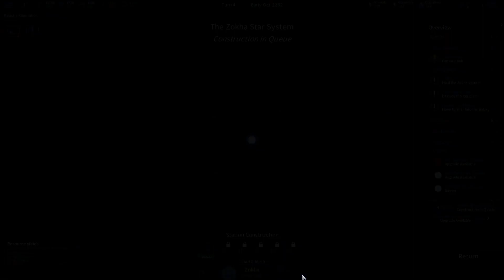Chapter 1: The Pegasus Expedition - Story-4X (2/4) [deutsch|german|gameplay]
The Pegasus-Expedition ist ein storybasiertes Science-Fiction-Strategiespiel, das in einem Schlüsselmoment für das Überleben der Menschheit spielt. Angesichts einer überwältigenden Bedrohung zu Hause schickt die Menschheit eine Expedition in die Pegasus-Galaxie in einem verzweifelten Versuch, eine Zuflucht für die Bevölkerung der Erde zu finden, nur um sich mitten in einem interstellaren Krieg wiederzufinden, den sie versehentlich begonnen haben.
Aufbauend auf dem Erbe des großen Strategie-Genres fügt The Pegasus Expedition dem klassischen 4X-Gameplay eine starke erzählerische Seite hinzu, bei der es um die Verwaltung Ihrer diplomatischen Beziehungen, Armeen, Wirtschaft und wissenschaftlichen Entwicklung geht.

📃4X-Steckbrief:
Galaxy Map: Turn Based
Ship Battles: Real Time (pause, speed adjust)
Ship Micro-Management: No, Taktik-Karten
Fleet-Designer: ja
Planet-Building: MOO-like
Diplomatie: ja, 30 Fraktionen
Questen: ja

➤Kapitel-Verzeichnis :
00:00 Reden, reden...
15:00 Bauen, bauen, bauen...
37:00 Raumschlacht: Ror Clan
► The Pegasus-Expedition (Beta RC)
► Genre: 4X / Sci-Fi / Weltraum / Rundenstrategie
► Early Access: 20. Oktober 2022
► Version: Full Release Update 20th June 2023
► Platform: PC / Win 7, 8, 10
► Engine: Unity
► UVP:  19,99€
► USK:  ab 12 Jahren
► Developer: Kalla Gameworks
► Publisher: Fulqrum Publishing
► un video de Argonaut
► for nerds
► [ PC | deutsch | german | HD | (x)1080p ()720p  | 60 FPS | container: MP4 | codec: (x)HEVC/H.265 ()AVC/H.264]
→used machine:
OS: Windows 11 64Bit | CPU: AMD Ryzen 7 / 8-Core|16-Threads@4.4 GHz
RAM: 32 GB DDR4-3600@1800MHz | GPU: ASUS RTX 3060 12GB OC VRAM/GDDR6
Save Energy! 🌳 (Switch your computer in standby mode when having a cup of coffee)